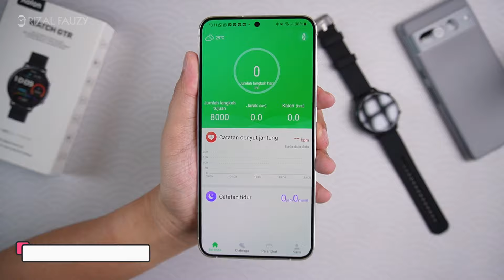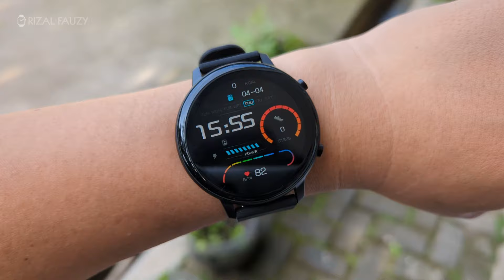PANTES LAKU RIBUAN PCS DI TIKTOK, MURAH TAPI BAGUS | REVIEW AOLON WATCH GTR NEW VERSION